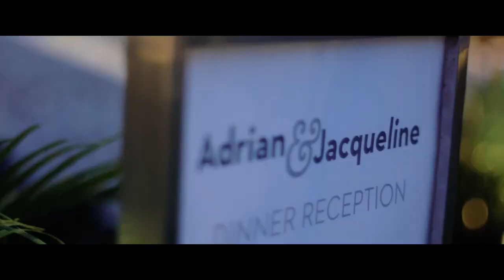Wedding Video Ritz Carlton Bali | Adrian & Jacqueline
WELCOME TO BALI VIDEOGRAPHY
BALI WEDDING VIDEOGRAPHER - PRE WEDDING VIDEO IN BALI

As a team of professional videographers, not only offering service in Wedding, Pre-Wedding and Family videography in Bali, we are also committed to capture every meaningful moment expressed by our videography results. Believing that every picture tells a story, towards our creativity, team work, and sincerity on customers’ satisfaction, we treasure our relationship with the customers by giving everything we have. In Bali where Maxtu Videography established, we have witnessed that happiness on each video is boundless. It is keeping us encouraged that our job is to provide the best for our customers, wherever and whenever. We are based in Bali, Indonesia but ready to go worldwide. our motivations is to creating super great recording the moment of our client Your Wedding, Pre-Wedding, and Family videography with the loved ones are the success stories in our team. We are more than happy to work together on making your dream comes true. Let us be the part of your best shots in life!